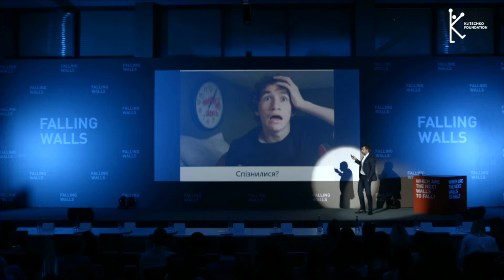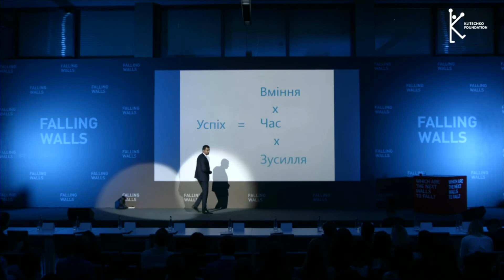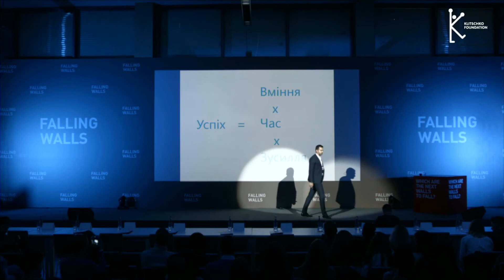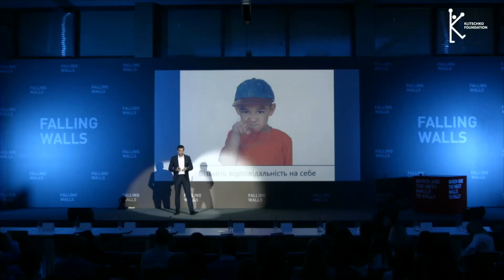Falling Walls Lab Kyiv 2017 — "From Zero to Hero", Volodymyr Semynyshyn, SoftServe